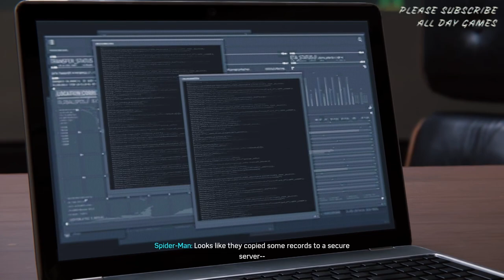Spider-Man Remastered 2023 PART 4 | STORY OF MILES MORALES BECOMES SPIDERMAN | 60 fps PC 4K UHD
- Marvel's Spiderman Remastered
- PC GAME

BAGI KAWAN-KAWAN YANG INGIN REQUEST GAME PC DAN ANDROID UNTUK DI REVIEW GAMEPLAY-NYA, LANGSUNG AJA KOMEN DIBAWAH DAN PASTI AKAN SAYA RESPON CEPAT... TERIMA KASIH

Thanks